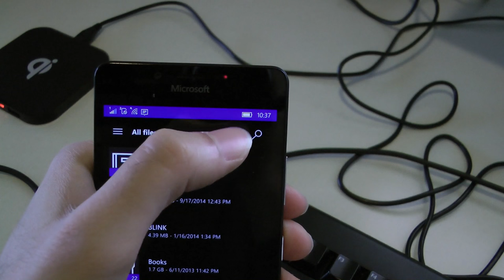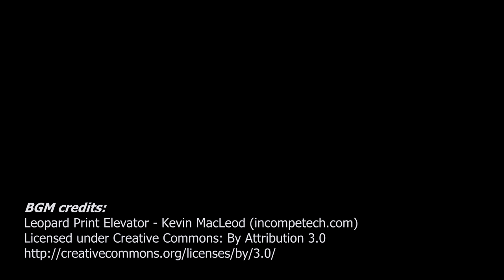Windows 10 Mobile - Pivot UI rotation bug (pre Anniversary Update)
The pivot UI element in Windows 10 Mobile seems to glitch when you rotate the screen while swiping.

Extra tests:
The bug seems to be in the UWP for Win10 Mobile. The bug can also be triggered in the Photos app. If you make a simple test app in Visual Studio, the bug only appears when you deploy it to a phone device. The bug does not appear on an x86 PC.

Windows 10 Mobile version 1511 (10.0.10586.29)
Lumia 950 Dual Sim (firmware 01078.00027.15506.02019)
OneDrive version 17.6.1